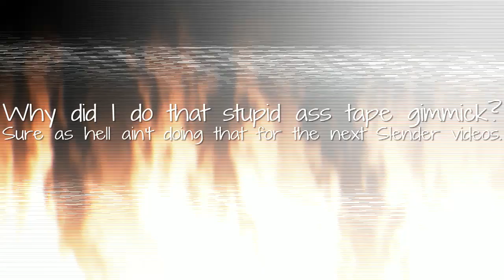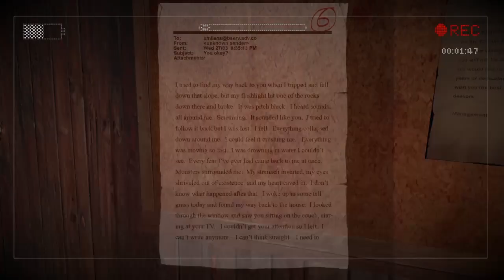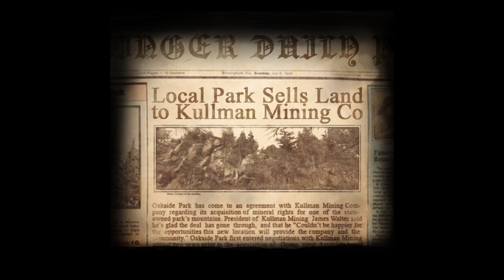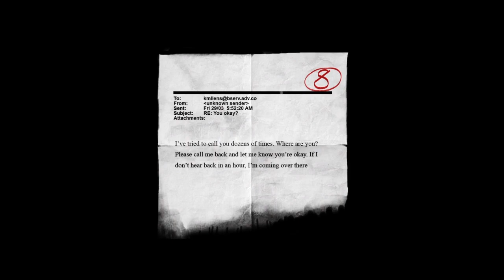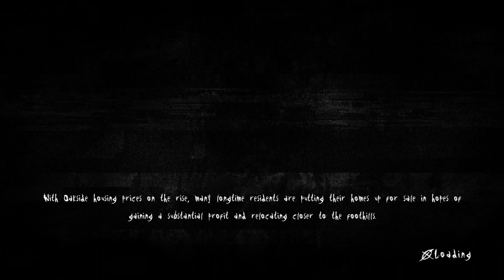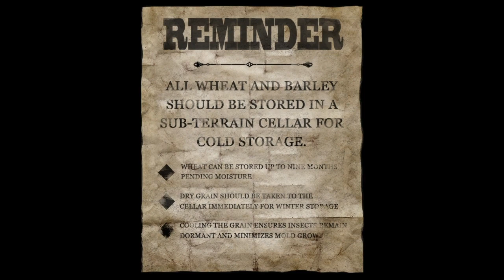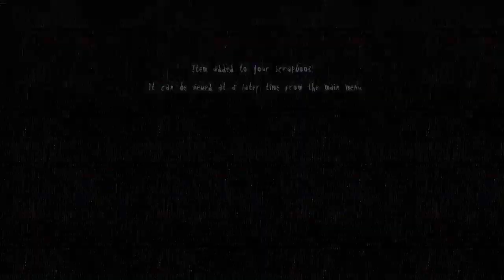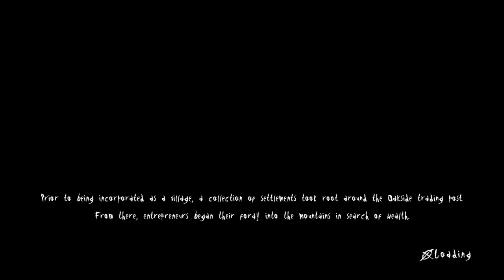Slender: The Arrival ~ Tape 02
Oh my god I made part 1 when I was 13... I'm 17 now, I can't tell if I'm more suprised about time moving so fast or how badly I procrastinate.